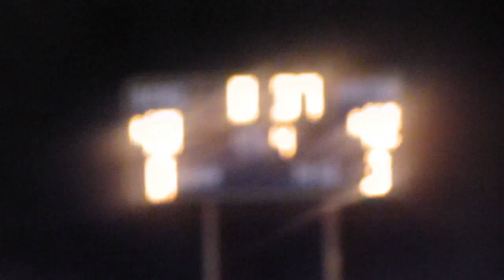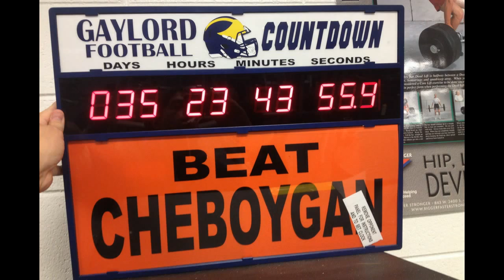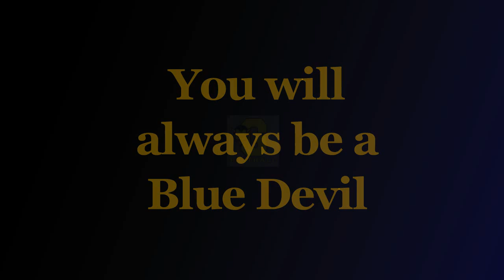2014 Gaylord Blue Devil Football highlight slide show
photos/video from the 2014 season.